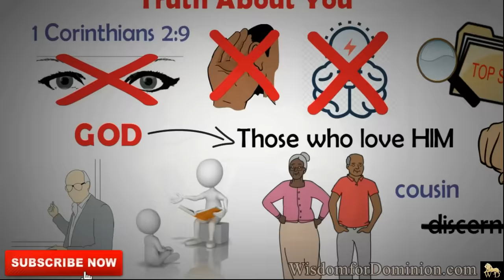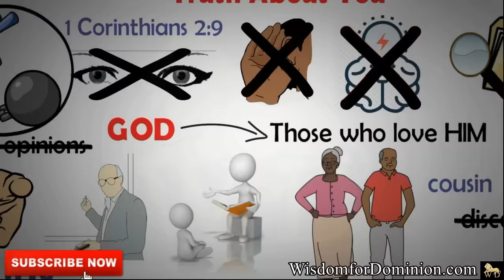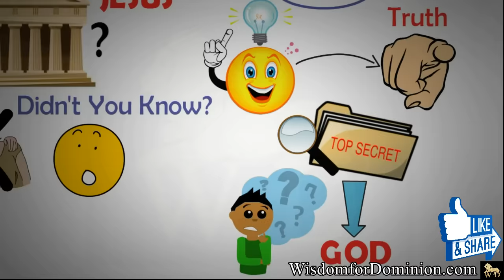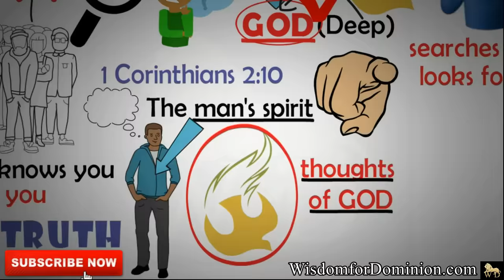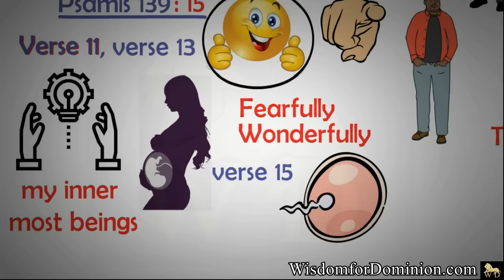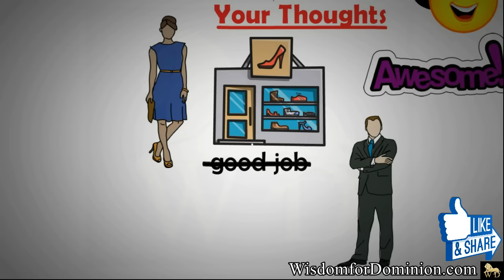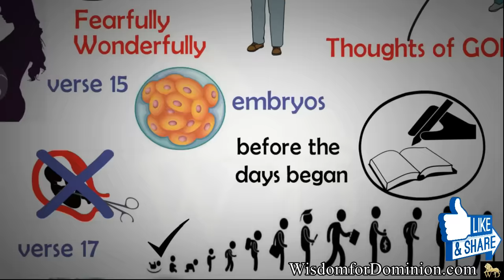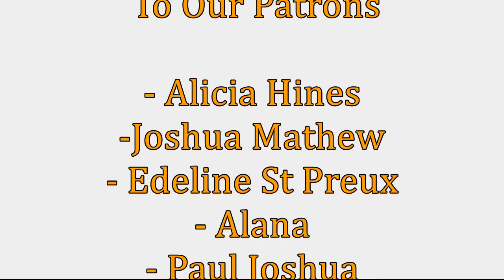HEY IF YOU'RE FEELING LOST, WATCH THIS BEFORE IT'S TOO LATE [WOW WOW WOW!!!]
Nobody knows the information(TRUTH) about you except GOD and He has revealed it to you through the Holy Spirit - Dr Myles Munroe.

WATCH. ENJOY. COMMENT. SHARE. APPLY.

** GEAR